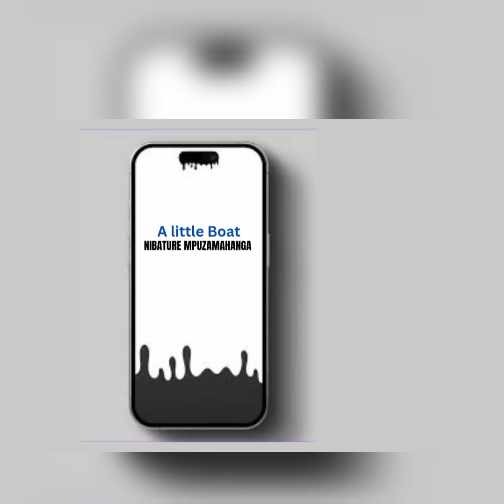PASTOR ERIC ATUGANIRIRIYE IJAMBO RY'IMANA HEJURU YIMITEKEREREZE YAGUTSENAWE